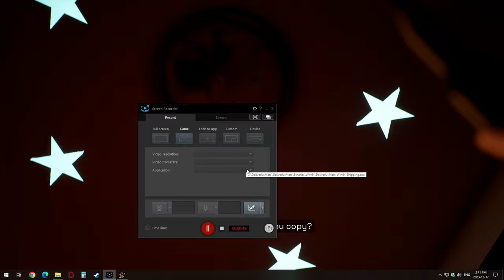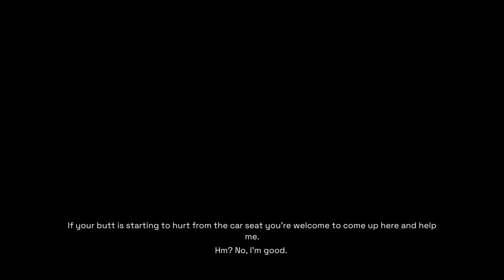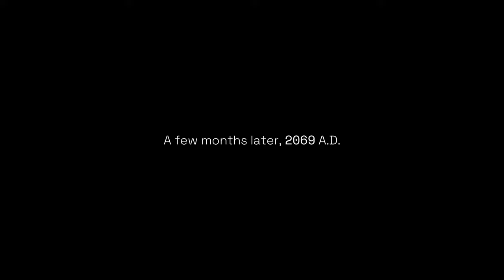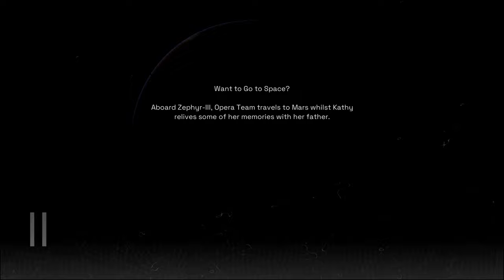Deliver Us Mars #1